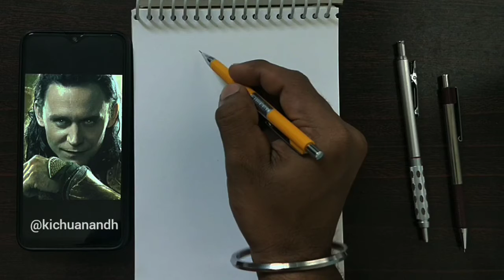LOKI in Avengers (drawing tutorial)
Drawing tutorial by Kichu Anandh using Linear hatching method